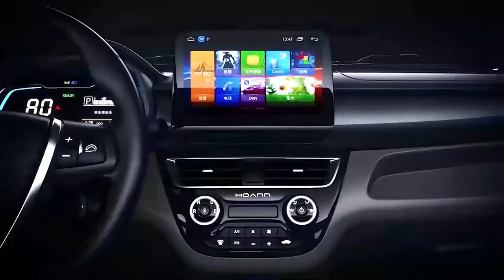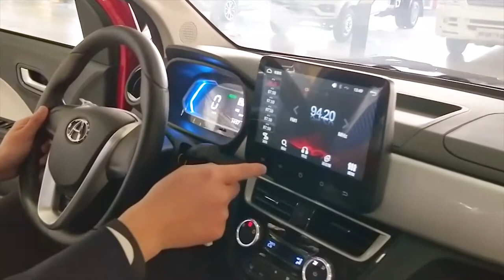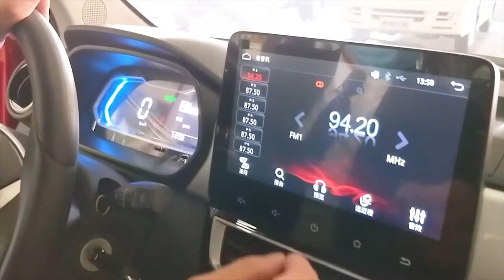Huaihai Global Live: The Fast and the Furious—Huaihai NEV VN2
Now here is the first model electric boutique crossover–huaihai VN2 models , it is completely producted according to auto standard, with beautiful shape, advanced  technology, reliable quality, excellent manufacturing in a new enengy electric vehicles at low speed auto, let us come to familiar with this auto.